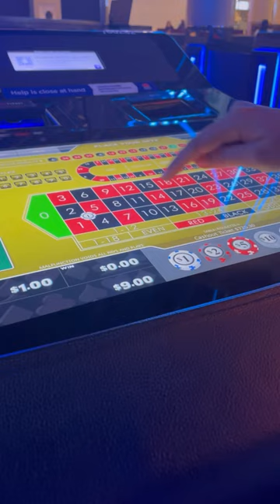I won 105 dollars 😳 in Roulette | Casino | Sydney | Australia